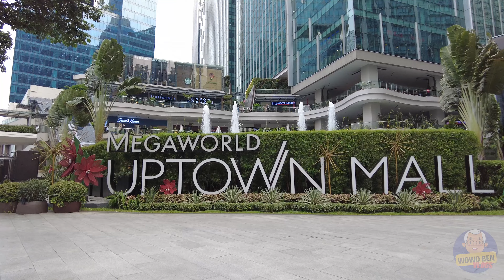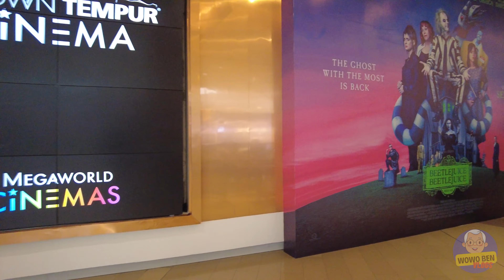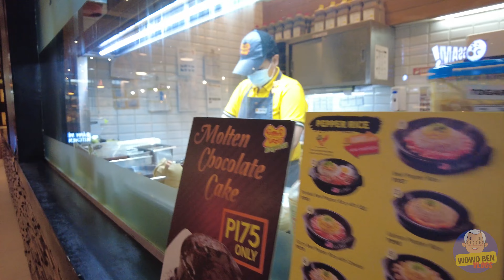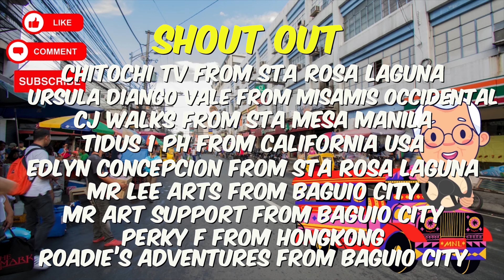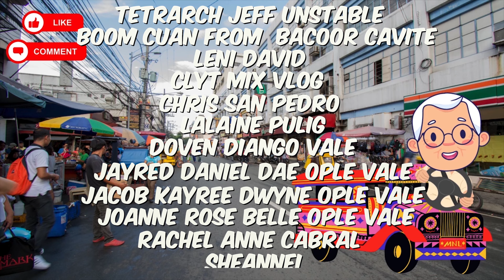[4K] UPTOWN MALL 2024 - BONIFACIO GLOBAL CITY (BGC) MALL TOUR